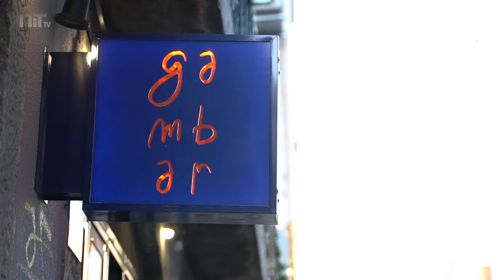No Gambar, o novo restaurante do Cais do Sodré só há pratos de polvo e gambas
Se quiser um bife mal passado, um salmão grelhado ou uma corvina assada, não é no novo restaurante do Cais do Sodré, em Lisboa, que os poderá encontrar. No Gambar, as duas as proteínas que monopolizam a carta são o polvo e gambas. Estão nas várias sugestões do menu e também fazem parte da decoração, em dois murais de azulejos criados por um artista português.

“Quando pensei no conceito deste espaço, quis abordar a lógica de um mono produto. É algo com que consegue trabalhar de melhor forma, com maior frescura”, explica à NiT Dimas Cavallo, 45 anos. É o responsável pelo menu do Gambar, mas na cozinha conta com a ajuda de mais uma chef, Joana Forte.

Dimas é ainda chef executivo de um outro espaço, em Paço de Arcos. Foi aí que conheceu o segundo sócio do Gambar, Tiago Drummond, 52 anos. “Sempre fui um foodie. Gosto de comer e beber. Depois de uma temporada na Suíça vim para Portugal onde quis criar negócios na área da restauração. Procurei quem percebesse do assunto e o Dimas foi uma das pessoas a quem me juntei”, conta Tiago.